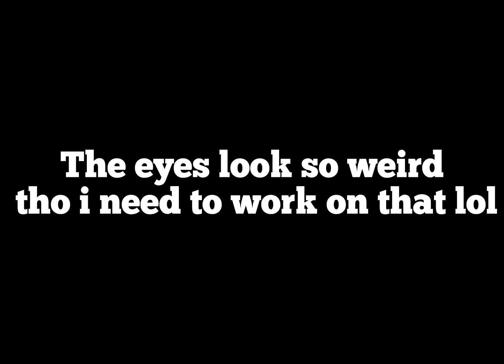New editing style! This took about an hour! +edit